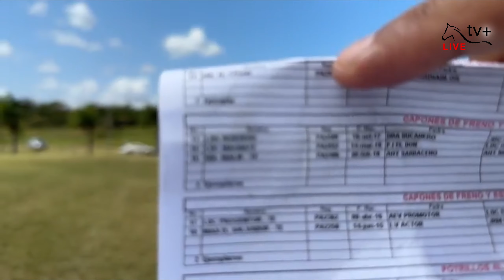Capones de Freno y Espuelas 4-6 años- PANAMA 2023🇵🇦🇵🇦🇵🇦